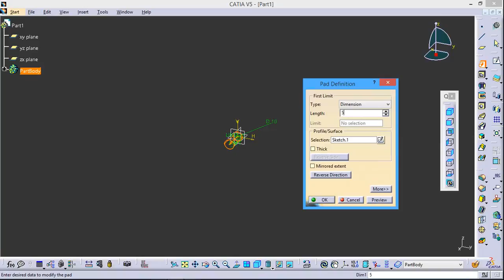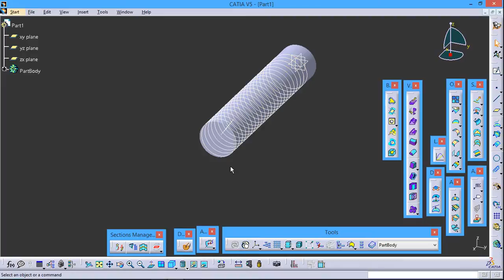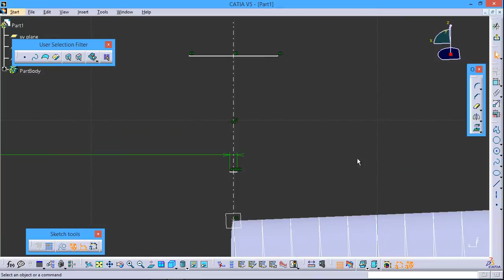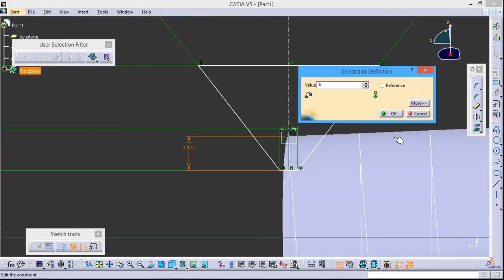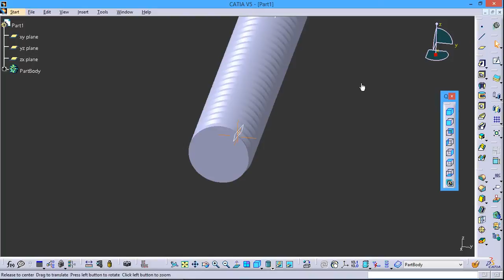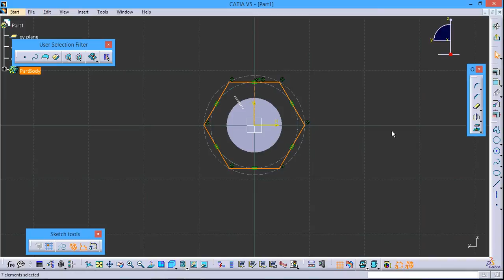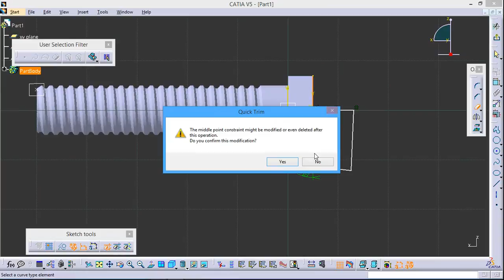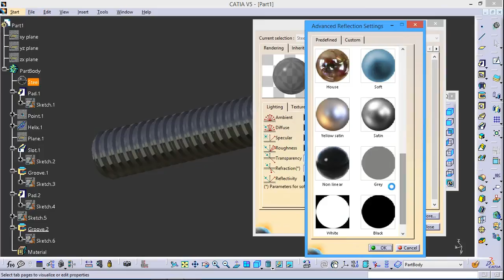Catia V5 | Tutorial for Beginners | Hex Bolt Design | Technical MMS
Catia Bolt Design Trick,
Hex bolts have hexagonal heads and machine threads for use with a nut or in a tapped hole. Also known as hex cap screws or machine bolts.
CATIA V5 TUTORIALS FOR BEGINNERS & INTERMEDIATE LEARNERS

YouTube Channel online catia training United States